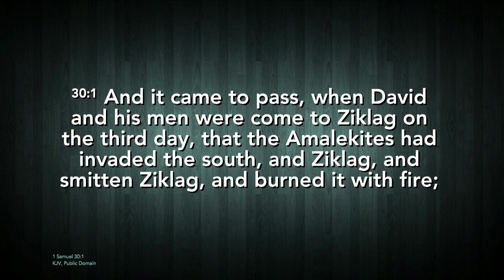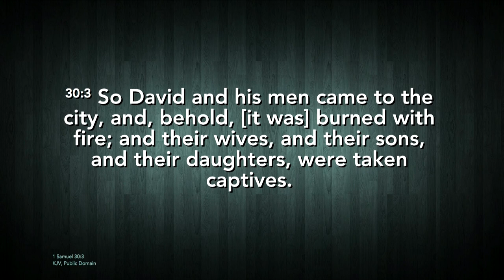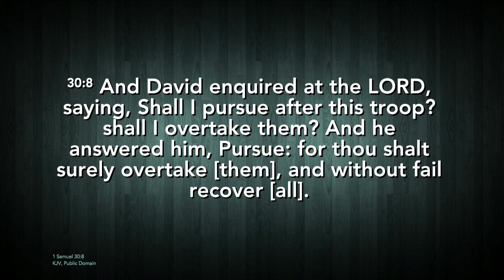Part 07/13 - Ouachita Hills Week of Prayer 2020 with Anthony Montague